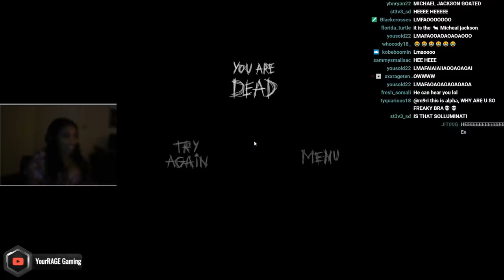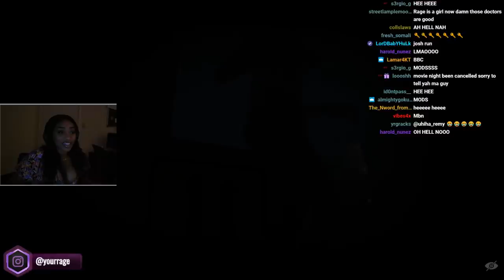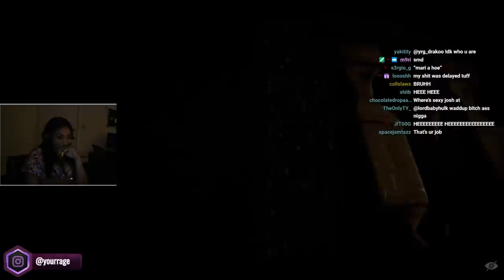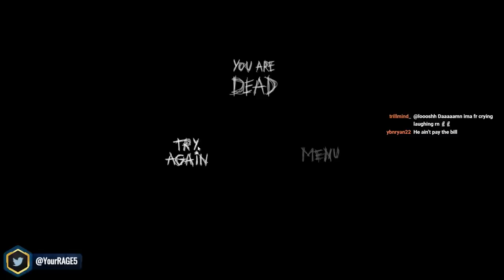My Girlfriend LAUGHS while I SCREAM *FACECAM* (Scary Michael Jackson Game)